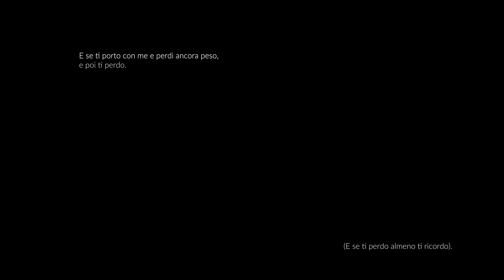"Persoladimensione" cortometraggio di COLETIVO DOPIE - BZ48H - 2^edition - 2018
Vincitore del Premio CINEMA | TECH (IDM & Panalight Sudtyrol) - Bolzano in 48 ore - short film contest - 2^edition - 2018